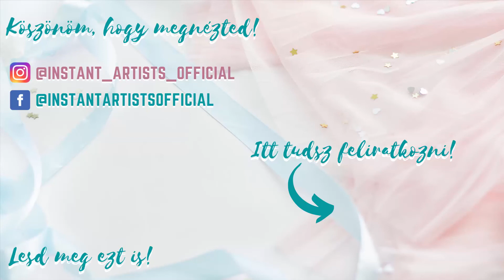Mini tájkép tutorial - 4. rész - ŐSZ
Hogy tudsz könnyen és gyorsan tájképet festeni? Mutatom! :)